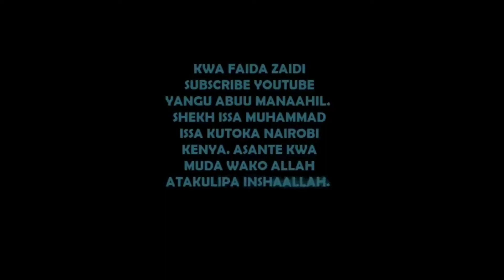DHAMBI LA KUA NA SHAKA